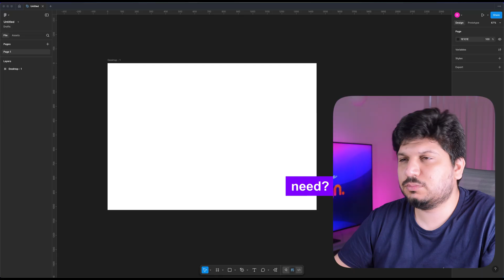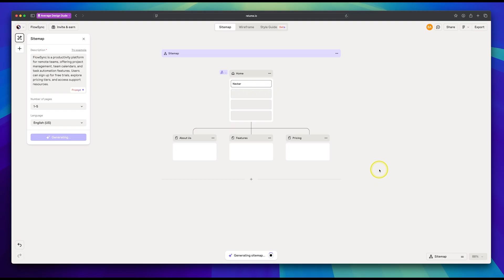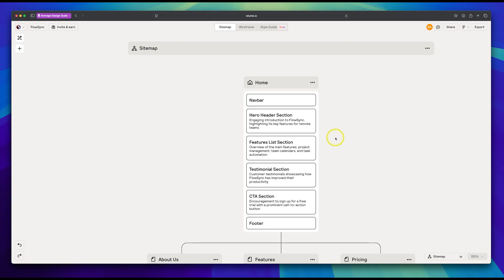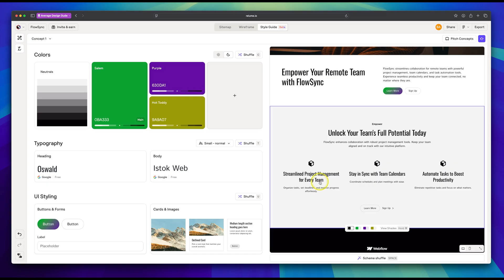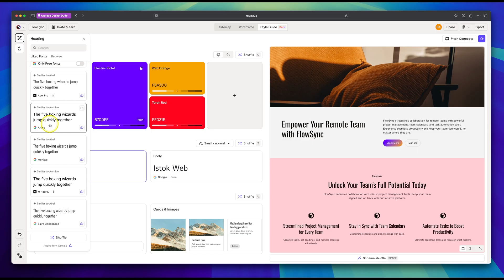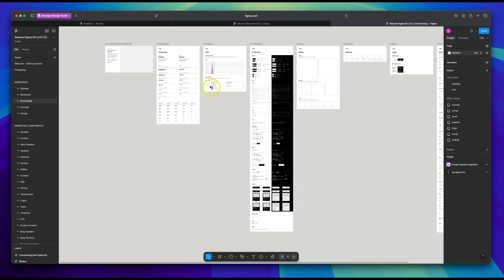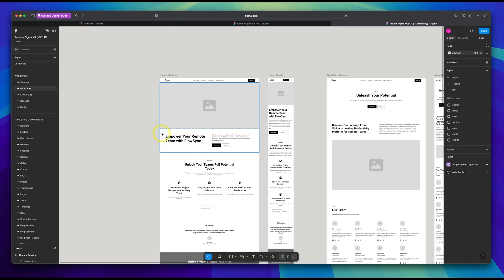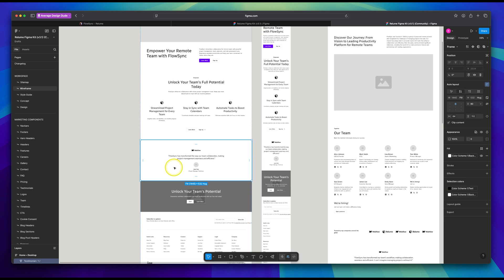This AI Tool Just Changed How I Start Every Design Project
In this video, I’m walking you through the AI design tool that completely changed how I kick off every new design project — from blank page to full structure in minutes. Whether you're a freelance designer, part of a team, or just starting out, you know how long it can take to build a sitemap, lay out wireframes, and create a style guide — especially when all you have is a vague idea or client brief. Relume uses AI to help you generate all of that instantly with just a prompt. In this video, I’ll demo how I use it step-by-step — and how it helps me go from “where do I start?” to “let’s build” in no time.

Chapters in this video:
00:00 The Problem with AI in Design
01:44 Making Sitemaps Using AI
03:18 Making Wireframes
05:32 Making a custom Style Guide
08:35 Exporting Wireframes and Style Guide to Figma
12:05 How I use Relume